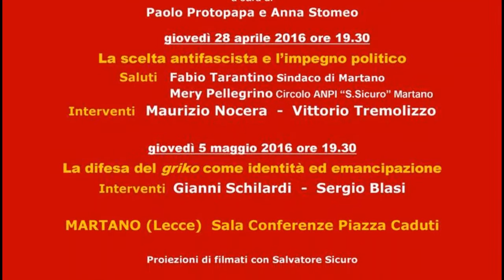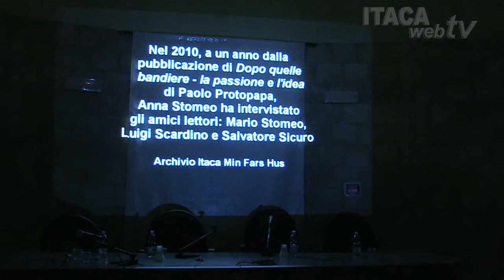[1 di 2] Salvatore Sicuro partigiano e intellettuale | Seminario Itaca Min Fars Hus MARTANO (LE)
SALVATORE SICURO (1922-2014) partigiano e intellettuale.
ITACA MIN FARS HUS gli ha reso omaggio con un SEMINARIO DI STUDI E TESTIMONIANZE in due incontri: giovedì 28 aprile e giovedì 5 maggio 2016 a Martano (Lecce) presso la Sala Conferenze di piazza Caduti alle ore 19.30.

A ricordarlo, insieme a Paolo Protopapa e Anna Stomeo, curatori dell’evento, sono stati, nel primo incontro del 28 aprile, MAURIZIO NOCERA, noto studioso della cultura salentina e membro del direttivo provinciale dell’ANPI, che ci ha parlato dell’esperienza partigiana di Salvatore Sicuro e VITTORIO TREMOLIZZO, storico dirigente comunista e compagno di tante battaglie per l’emancipazione popolare, che ha portato la testimonianza dell’impegno politico di Salvatore Sicuro.

Nel primo incontro il Sindaco di Martano FABIO TARANTINO ha portato il saluto della cittadinanza e MERY PELLEGRINO il saluto dell'ANPI "Salvatore Sicuro" di Martano.

Nel corso dei due incontri sono stati proiettati dei filmati a cura di Itaca Min Fars Hus conteneti alcune conversazioni tra Paolo Protopapa e Salvatore Sicuro svoltesi tra il 2010 e il 2012 e un’intervista che Anna Stomeo gli fece nel 2010. Quest’ultima è disponibile su questo canale YouTube all'indirizzo

Salvatore Sicuro, che i compagni e gli amici chiamavano Toto, antifascista e, poco più che ventenne, partigiano in Jugoslavia, dirigente comunista negli anni Cinquanta, ha interpretato per oltre un quarantennio, la democrazia come occasione di libertà e giustizia sociale e come protagonismo delle masse polari.
Promotore della legge di tutela della minoranza ellenofona del Salento (Grecìa Salentina) fin dagli anni Settanta, studioso di glottologia e della lingua grika intesa come occasione di crescita identitaria e di espansione della democrazia, Salvatore Sicuro si accredita come una delle personalità più significative della storia e della cultura del Salento.

Una memoria importante da conservare e diffondere alle future generazioni.